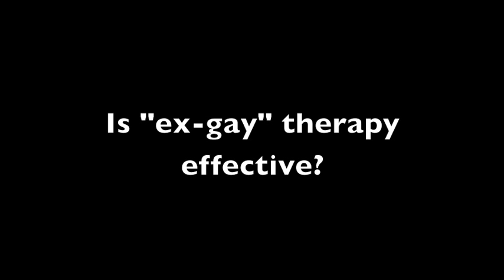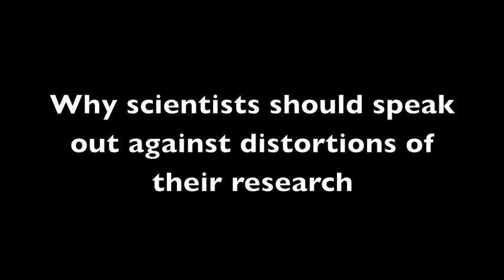Dr. Lisa Diamond Talks About Human Sexuality With Truth Wins Out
Dr. Lisa Diamond is a Professor of Psychology and Gender Studies at University of Utah.

She is an expert on human sexuality. In 2008, she published a groundbreaking study, "Sexual fluidity: Understanding women's love and desire." Diamond received her Ph.D., in 1999 from Cornell University